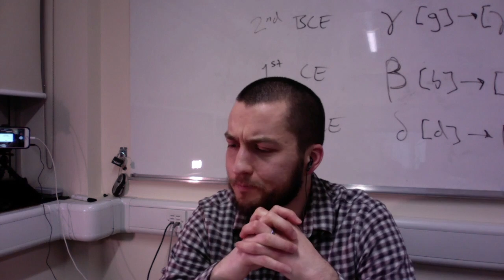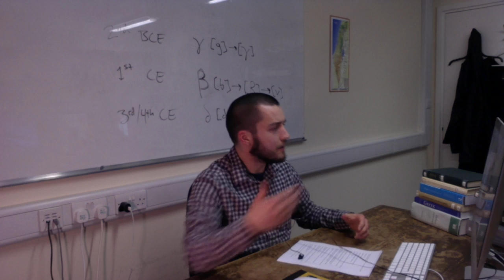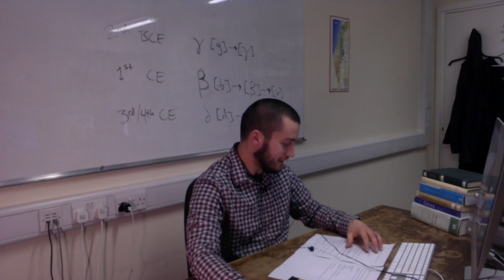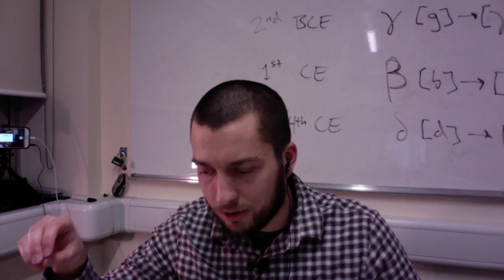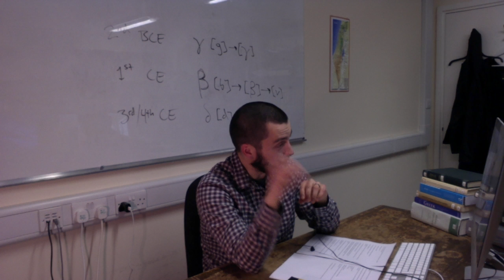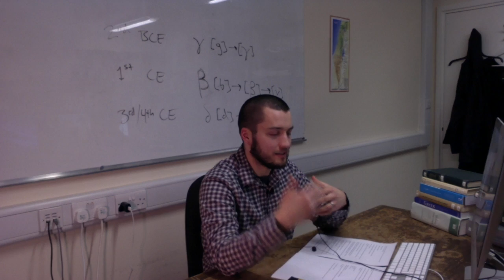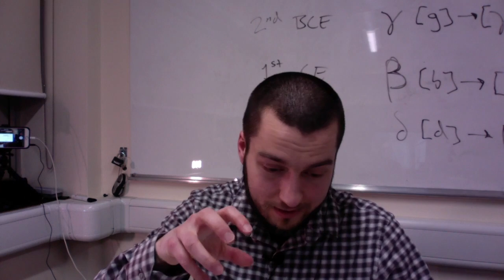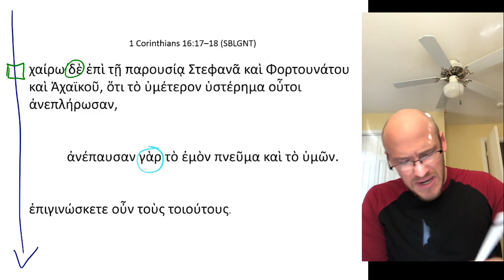Koine Greek Video Blog #5: Interview / Conversation (ἀπάντησις) with Jason Weaver in Koine Greek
I am so excited to be able to present to you all my interview / conversation in Koine Greek with Jason Weaver, Greek Instructor and Translation Consultant.

We talk about his background in Greek, how he learned Greek, his current role as an instructor and consultant, and the state of the field.

At the end, speaking out of his own research on the word οὖν, he even shares with us a short exegetical teaching on a verse from I Corinthians 16 to illustrate how we can even talk about significant linguistic matters in Koine Greek.